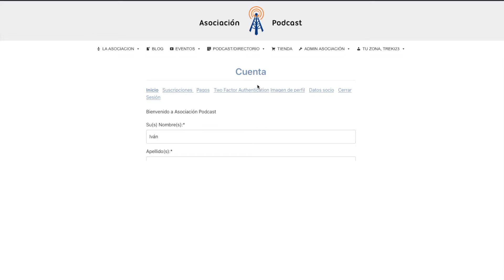Tutoriales Asociación: como ver tu historial de pagos y sacar factura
¿Te gustaría saber tu historial de pagos de la Asociacion Podcast?¿Necesitas tener una factura de los mismos? Si necesitas tener acceso a esta informacion y piensas que tienes que estar con molestos correos para conseguirla te equivocas, todo lo tienes accesible.

En este video os enseñamos como sacar el historial de pagos y a sacar una factura de los mismos en PDF